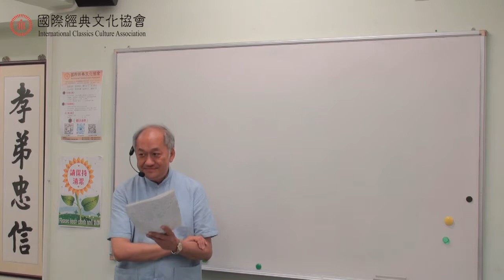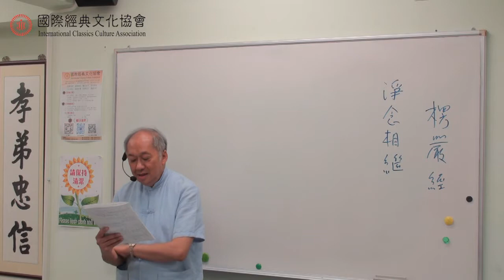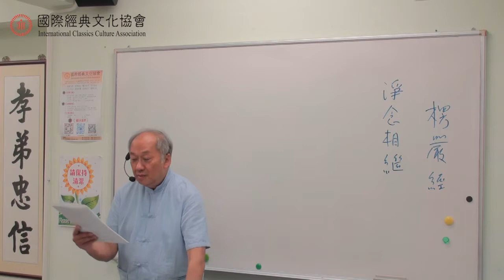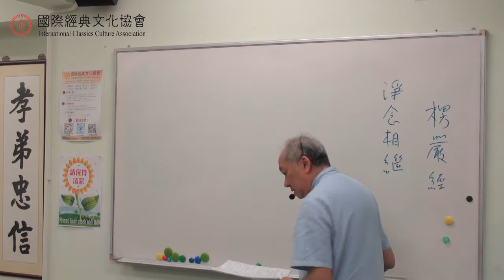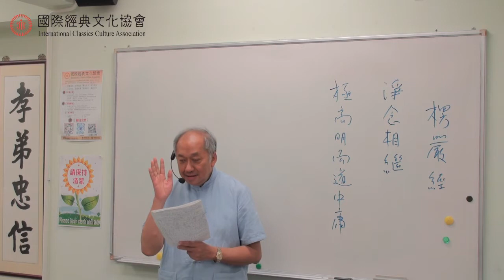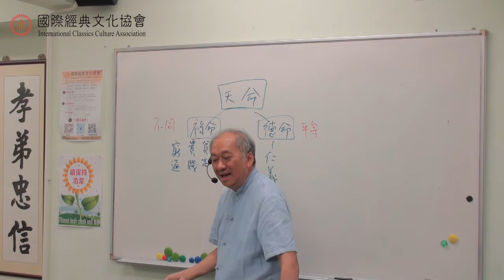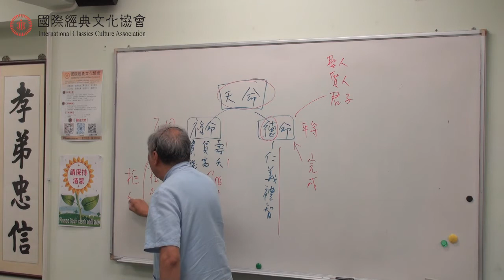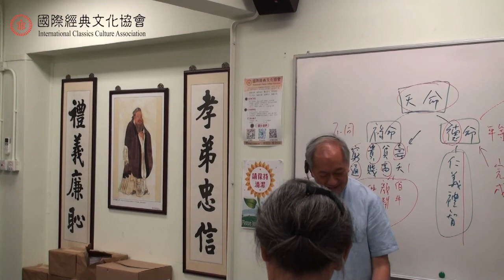國際經典文化協會主席溫金海先生解讀《論語·雍也》5— 6句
國際經典文化協會主席，溫金海先生用四重功夫來解讀論語：

一、以文字解經。（解讀《論語》文字層面的意思）

二、以史解經。（解讀《論語》的歷史語境）

三、以經解經。（用相近時代的經典來解讀《論語》。）

四、以生命解經。（用生命體驗來解讀《論語》）

下面的視頻為溫先生每週三次「論語一百」課堂中的一堂。